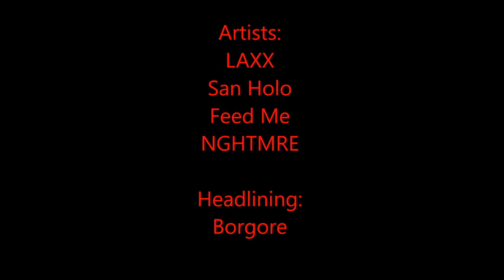Safe in Sound @ WaMu Theater (ft. LAXX, San Holo, Feed Me, NGHTMRE, Borgore)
Filthy Drops @
1:20
1:50
3:25
5:50
7:05
9:31
13:39
15:16
15:57
18:50
19:49
20:36 - Sickest drop of the night if you ask me
23:06
25:43
26:53
28:58
30:16
31:35
36:33
39:56
43:43
45:41
46:56
47:36
48:29
49:07
49:45

Set Times Below Filmed with an iPhone 6
0:00 - 4:26 -- LAXX
4:27 - 16:54 -- San Holo
16:55 - 25:08 -- Feed Me
25:09 - 43:42 -- NGHTMRE
43:43 - End -- Borgore